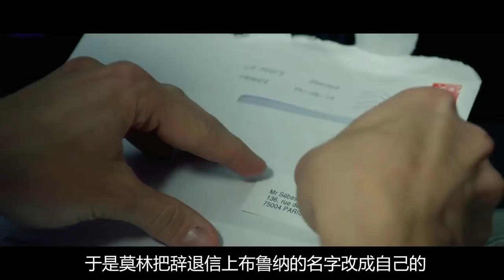法国女生爱上同宿的男博士，可不管如何表现，对方都没有任何想法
《轻松自由》是由本杰明·格德杰执导的剧情片, 巴普蒂斯特·勒卡普兰、夏洛特·勒·邦、费利克斯·莫阿蒂等人联合出演。该片在2014年5月7日于法国上映。讲述主人公生命中只有一个心愿: 什么也不做。他的世界, 就是他的沙发。他并不想维持生活, 只想发呆的故事。